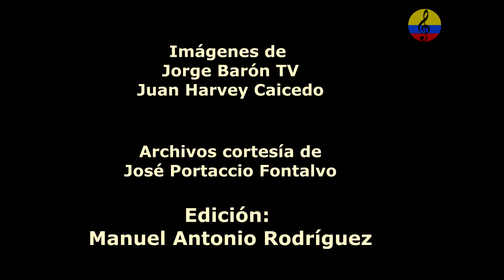Juan Legido, “El Gitano Señorón” en tertulia con Juan Harvey Caicedo, Bogotá, 1986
Juan Legido Díaz (Tetuán, Protectorado español de Marruecos, 15 de enero de 1922 - Bogotá, 28 de mayo de 1989), también conocido como El Gitano Señorón, fue un cantante popular español de mediados del siglo XX, especialmente reconocido en los países de América Latina. Juan Legido, conocido como El Gitano Señorón, nació el 15 de enero de 1922 en Tetuán, capital del Protectorado español de Marruecos. Hijo de Francisco Legido Pérez —militar natural de Yecla, Murcia— y de Bárbara Díaz Vela —de Hellín, Albacete—. Luego se mudan a Madrid, al barrio de Lavapiés del centro de la capital española. Destacó como cantante de temas populares españoles en la orquesta Los Churumbeles de España, con la que mantuvo una carrera prolífica durante años. Popularizaron canciones como «No te puedo querer», «Doce cascabeles», «La Leyenda del Beso», «Lisboa Antigua», «Las Bodas de Luis Alonso», «El Beso» o «El Gitano Señorón». Juan Legido se separó del grupo sin que hubiese tenido la gran trascendencia que logró en una segunda oportunidad. Grabó como solista hacia mediados del año de 1951, regresando con ellos para grabar otras muchas canciones. Después, hacia los años 60, retomaron viejas grabaciones. Falleció en el Hotel Duc de Bogotá, Colombia, en la madrugada del domingo 28 de mayo de 1989. Un paro cardíaco le sobrevino en su habitación, después de haber presentado un programa biográfico de cuatro horas en televisión.